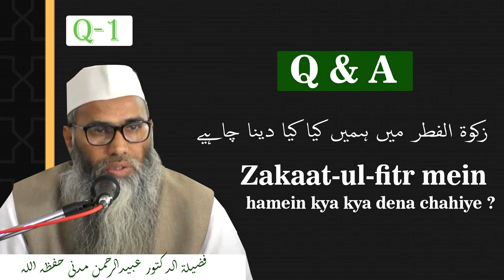Q-01 || Zakaat-ul-Fitr mein hamein kya kya dena chahiye? || Dr . Obaidur Rahman Madani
Zakaat-ul-Fitr mein hamein kya kya dena chahiye?
Dr . Obaidur Rahman Madani